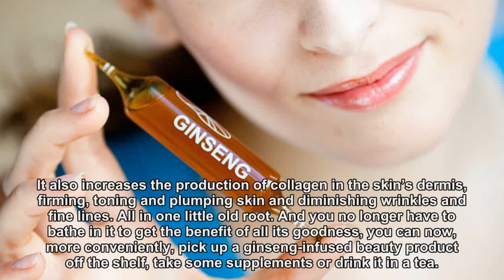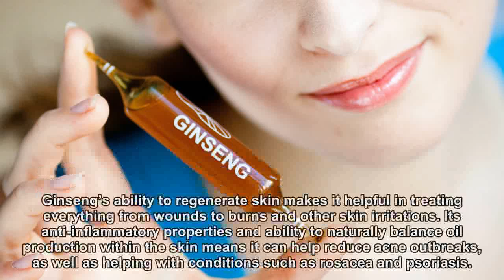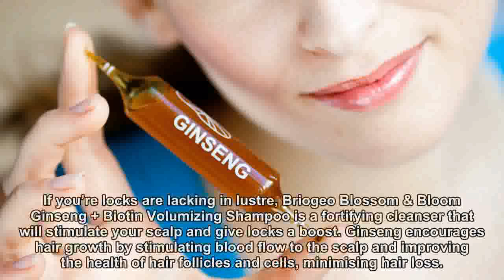Five reasons to embrace ginseng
The health-giving properties of ginseng have been documented for centuries as an essential ingredient of herbal medicine across East Asia. The gnarly looking root’s rejuvenating qualities have made it just as important in skincare as it is in health and wellness for the women of Asia, who use it for its incredible anti-ageing qualities. Ginseng bathhouses have been a mainstay of the beauty rituals of Korean women for hundreds of years. Young ladies from noble families used to bathe in ginseng water before their wedding to ensure their skin was refined and pure for their big day. The humble herb is packed with phytonutrients, known to stimulate the skin’s metabolism and rid it of the free radicals after regular exposure to sunlight and environmental pollution and toxins. It also increases the production of collagen in the skin’s dermis, firming, toning and plumping skin and diminishing wrinkles and fine lines. All in one little old root. And you no longer have to bathe in it to get the benefit of all its goodness, you can now, more conveniently, pick up a ginseng-infused beauty product off the shelf, take some supplements or drink it in a tea. Read on for five reasons why you should be using the hero herb. Anti-ageing Research has found ginseng can inhibit the production of melanin, protecting the skin from the type of pigmentation caused by UV radiation, or sun damage. Moisturiser Erborian Ginseng Infusion Night cream can roll back the years by making the complexion look brighter, lighter and more youthful. Complexion boost Ginseng roots and leaves are rich in vitamins, minerals and antioxidants, which get rid of dead cells to produce healthy new skin. Drinking ginseng tea regenerates skin cells by increasing oxygenation, improving blood circulation and detoxifying the blood, all of which contribute to healthy, glowing skin. Or try Origins GinZing Energy Boosting Gel Moisturiser which includes skin-boosting ingredients Panax Ginseng and Coffee Bean to refresh and revitalise lacklustre skin. Skincare all-rounder Ginseng’s ability to regenerate skin makes it helpful in treating everything from wounds to burns and other skin irritations. Its anti-inflammatory properties and ability to naturally balance oil production within the skin means it can help reduce acne outbreaks, as well as helping with conditions such as rosacea and psoriasis. Diminishes dark circles The same properties that fight against pigmentation make ginseng highly effective in lightening dark under-eye circles. Erborian Ginseng Infusion Total Eye Tensor Effect Eye Cream is enriched with extracts of Centella Asiatica and Ginseng and helps to visibly reduce puffiness, and dark circles for a radiant appearance. Boosts lank locks If you’re locks are lacking in lustre, Briogeo Blossom & Bloom Ginseng + Biotin Volumizing Shampoo is a fortifying cleanser that will stimulate your scalp and give locks a boost. Ginseng encourages hair growth by stimulating blood flow to the scalp and improving the health of hair follicles and cells, minimising hair loss.